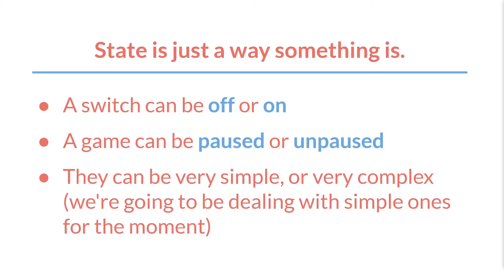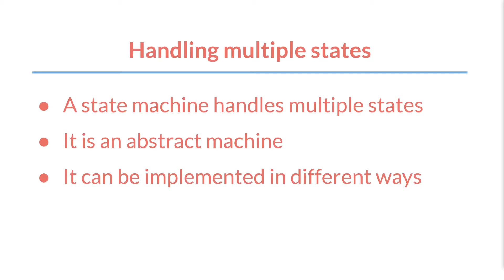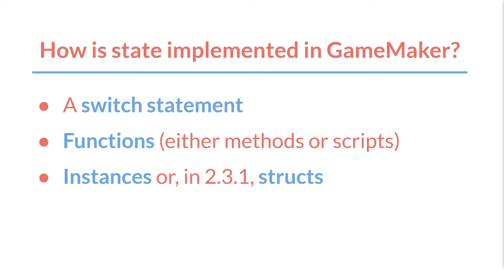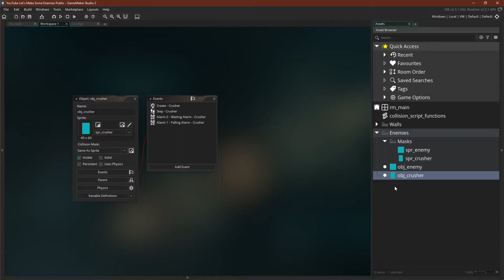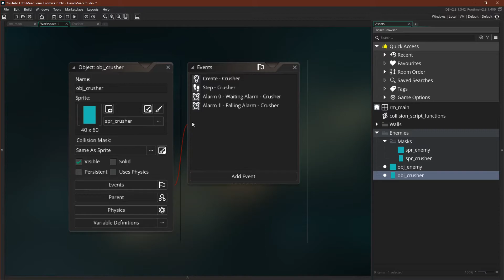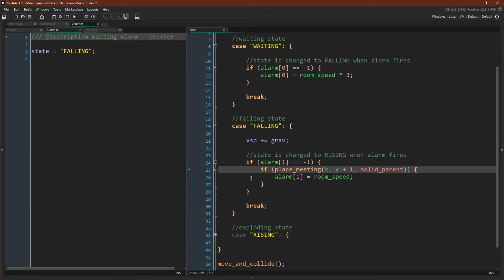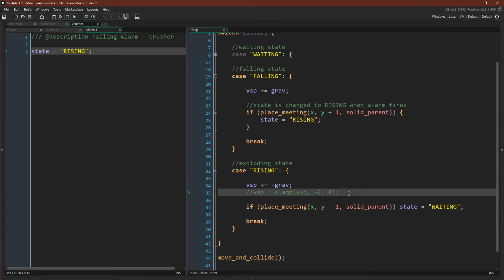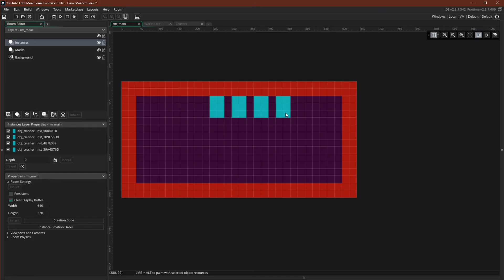The Crusher Enemy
Making our first state machines in the series on Making Enemies in GameMaker Studio 2.3.

Outline
0:00 Introduction
0:10 State
1:04 State Machines
2:50 State Machine implementations in GameMaker Studio
4:13 Making the Enemy
8:03 Making Some Variants